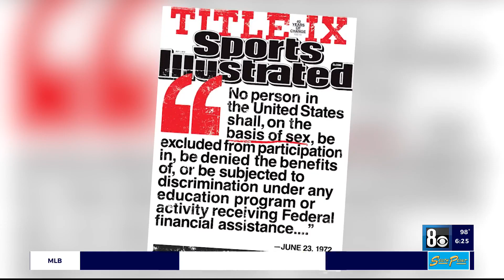Title IX anniversary hits home with many Vegas' athletes